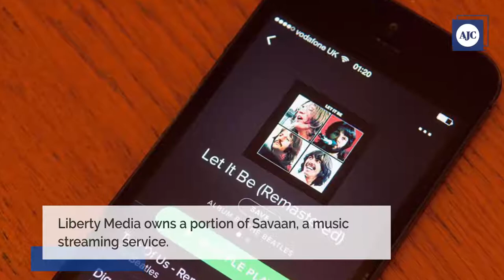What does Liberty Media own?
Mass media company Liberty Media owns stakes in several business.